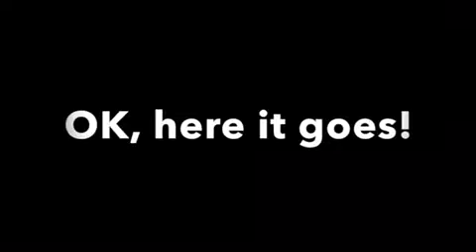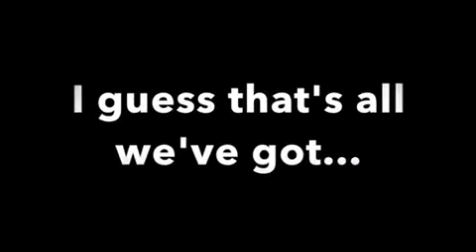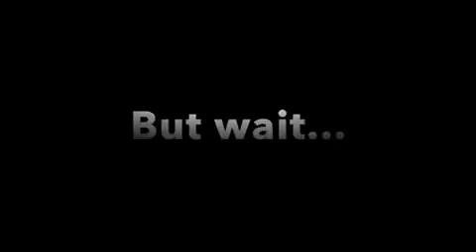Farewell wishes to boss